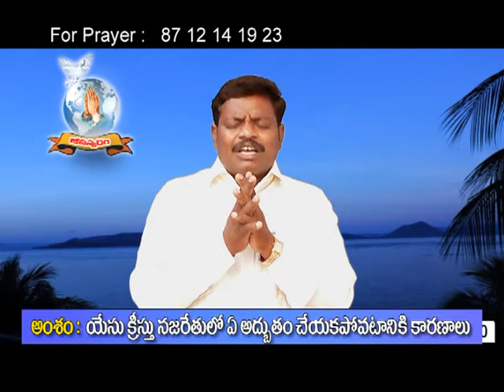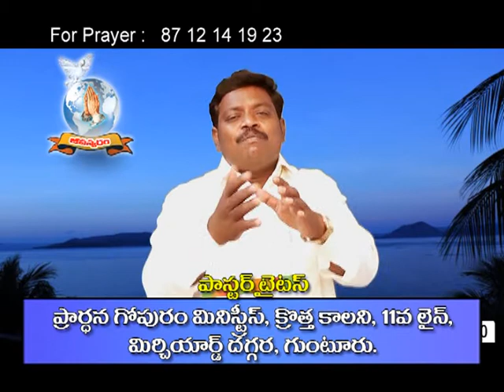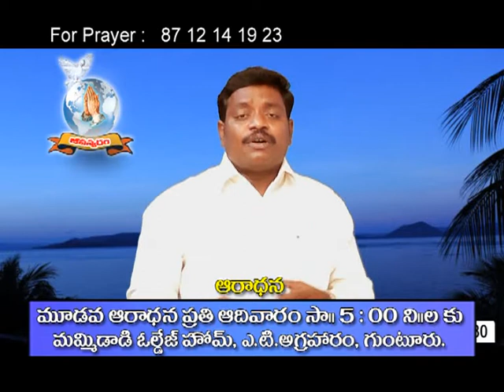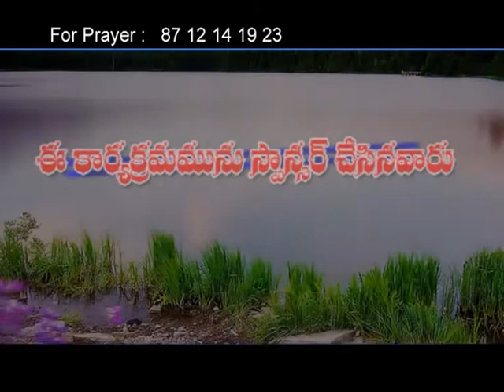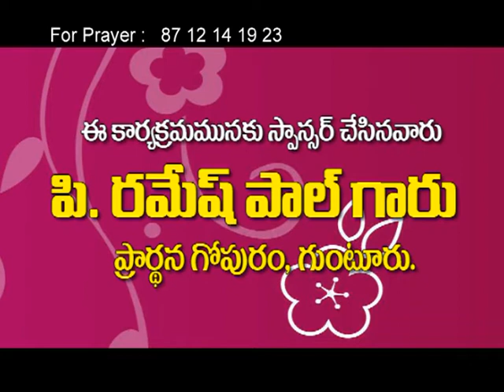యేసు క్రీస్తు నజరేతులో ఏ అద్భుతం చేయకపోవడానికి కారణాలు ?